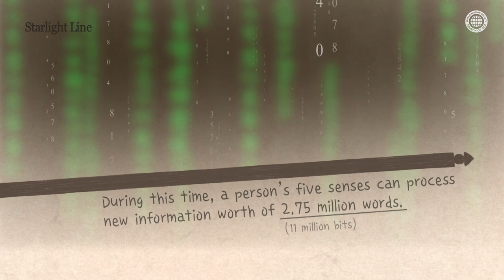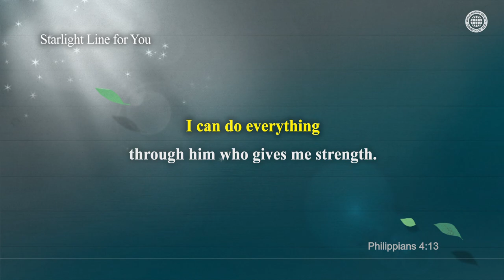Rediscovery of 1 Second | WMSCOG, Church of God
Starlight Line, “1 Second,” has been created by the Church of God as part of its cultural mission. It introduces many things that happen within 1 second. In an instant of 1 second, some people create a great moment in history. When you feel that there is no time, why don’t you take 1 second that can just pass by, as a once-in-a-lifetime opportunity?

The Bible verse that appears on the video is Philippians 4:13.
The background music was written by the Church of God New Song Mission Center, based on a New Song.

This virtual content has been created by the Church of God as part of its cultural mission, to comfort people suffering from the fatigue caused by COVID-19 as well as to promote love inside our families. Touching musical essays on everyday life are uploaded on this channel.

[The World Mission Society Church of God owns the right to this video content. Any reproduction and distribution is prohibited]